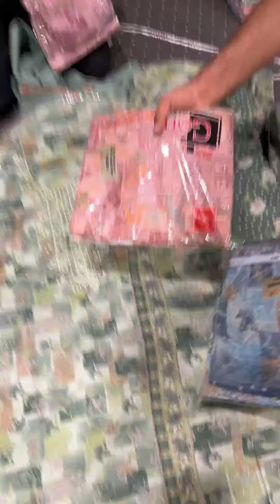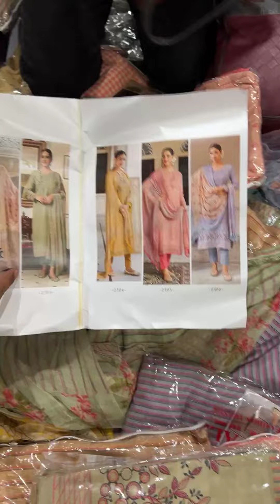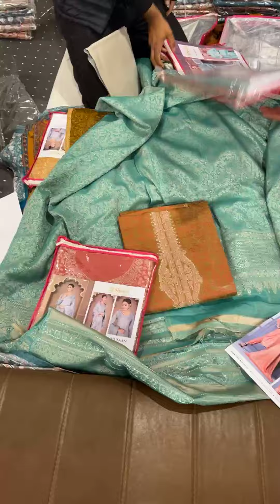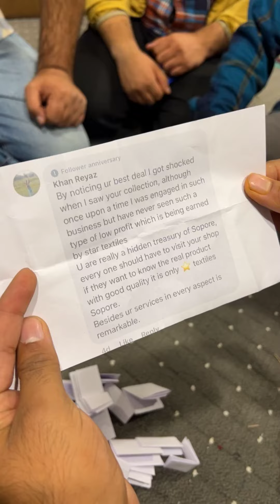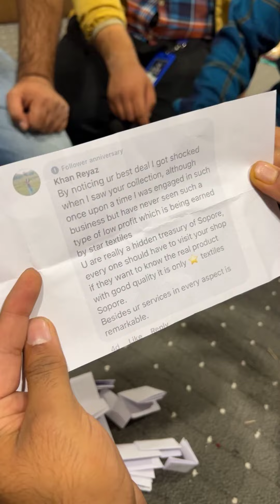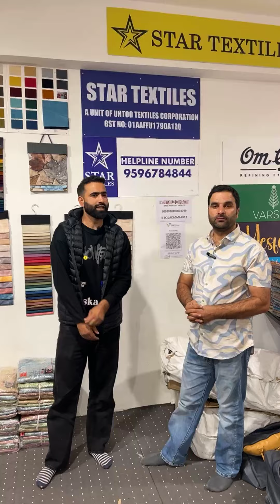🍁 HARUD WEEK 🍁 400,500,750,800 🌟 STAR TEXTILES SOPORE, winners Announcement